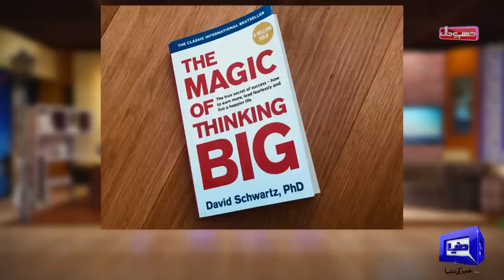Azizi as Miftah Ismail | Hasb e Haal | 03 Feb 2023 | حسب حال | Dunya News